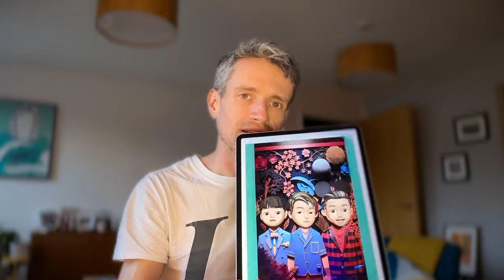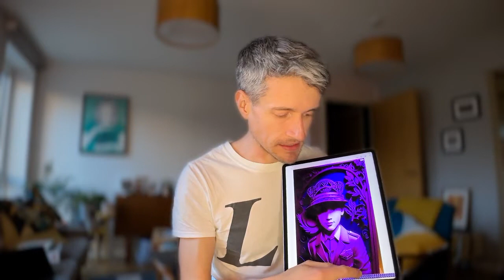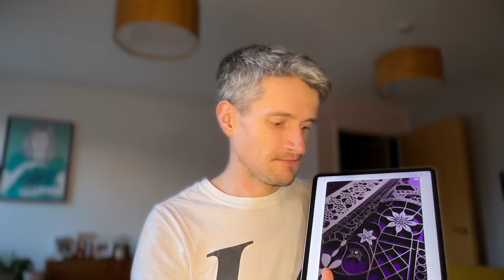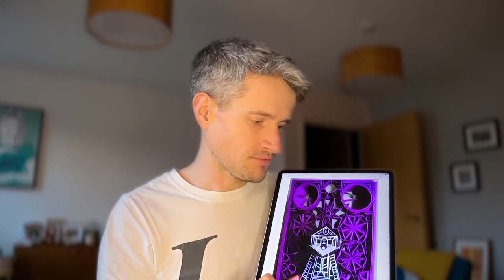SoCogEx: Diffusion art and Storytelling with Apple Photos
In this video, we dive deep into what generative AI, neural networks, diffusion, and screen trickery is helping create